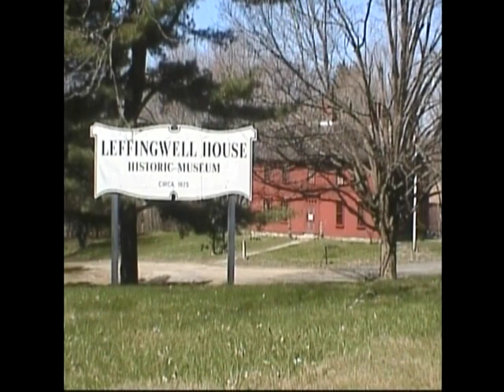Norwich's Historian Dale Plummer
I interview Norwich's Historian Dale Plummer